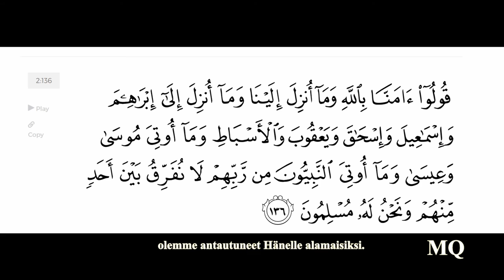AL-BAQARAH- 2:136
AL-BAQARAH
 سورة البقرة